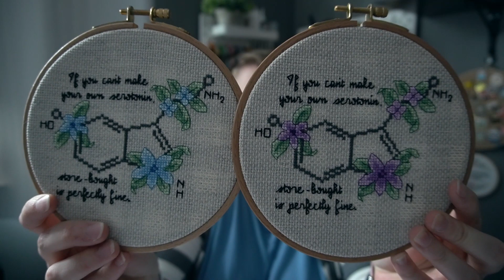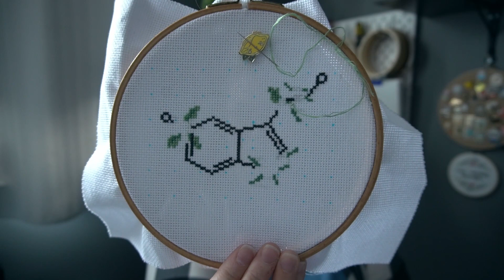FlossTube #22 - My WIP game is strong!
So this past fortnight has been a huge bummer. But I've been able to keep my stitchy-mojo and have continued to work voraciously through all my teacher (and therapist) gift pieces for this week's teacher appreciation week.

I also have some finished pieces and bought some fun new project pouches (not only for myself but to help support my friend!).

On the go more often than not? Why not watch/listen to this vlog on Spotify Podcasts!

. 49% ⭐ Embroidery ⬆️ Vote in my poll!

🕑 Timestamps
00:00 - Intro
00:23 - Sad news
03:36 - ✨ FOs ✨
05:16 - 🌟 WIPs 🌟
12:30 - New haul
14:24 - Mental health patterns
16:32 - New font is coming!
18:07 - IRL